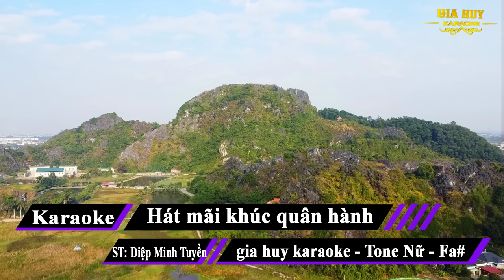Karaoke Hát mãi khúc quân hành Tone Nữ Nhạc Sống gia huy karaoke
bài hát : Hát mãi khúc quân hành
Sáng tác : Diệp Minh Tuyền
Thể loại : nhạc sống  organ  karaoke